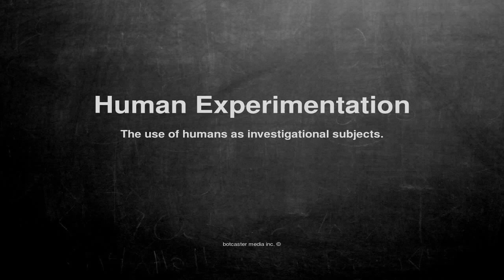Medical vocabulary: What does Human Experimentation mean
What does Human Experimentation mean in English?